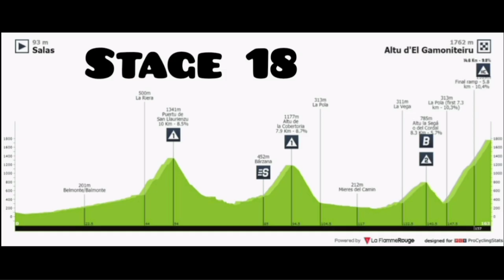Miguel Angel Lopez Wins | 2021 Vuelta a España | Stage 18 | Solo Attack 2.7 km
Cycling related clothing.

Miguel Angel Lopez from Colombia and team (Movistar Team) wins eighteenth stage win and his  third win of the year.

Lopez was quoted saying "“It means a lot, to me and the team. We knew it was a beautiful stage today, and we’re happy. It’s four years since I last won a stage at the Vuelta and to do it on the queen stage, to do it with love and motivation, is amazing."

Primoz Roglic (Slo) Jumbo-Visma) and Enric Mas (Movistar Team) finished second and third.
General Classification
1. Primoz Roglic (Slo) Jumbo-Visma 73:24:25
2 Enric Mas Nicolau (Spa) Movistar Team 0:02:30
3 Miguel Angel Lopez Moreno (Col) Movistar Team 0:02:53
4 Jack Haig (Aus) Bahrain Victorious 0:04:36
5 Egan Bernal Gomez (Col) Ineos Grenadiers 0:04:43
6 Adam Yates (GBr) Ineos Grenadiers 0:05:44
7 Sepp Kuss (USA) Jumbo-Visma 0:06:02
8 Gino Mäder (Swi) Bahrain Victorious 0:07:48
9 Guillaume Martin (Fra) Cofidis 0:08:31
10 Louis Meintjes (RSA) Intermarché-Wanty-Gobert Matériaux 0:09:02
Abandoned

DNF Diego Rubio Hernandez (Spa) Burgos-BH
DNF Jonathan Lastra Martinez (Spa) Caja Rural-Seguros RGA
DNS Dylan van Baarle (Ned) Ineos Grenadiers
DNS Carlos Verona Quintanilla (Spa) Movistar Team
Photos / Images:TV

VRT
L'Équipe TV
La Chaîne L'Équipe
ASO
Getty Images
Getty Images Sport
Getty Sport
Procyclingstats.com
Cyclingnews.com
Bettini Photos
Bettini Image
Eurosport.com
PhotoNews
ESPN
SuperSport Variety 1

Music
1.
2. Splice app (GoPro)
Upcoming events.